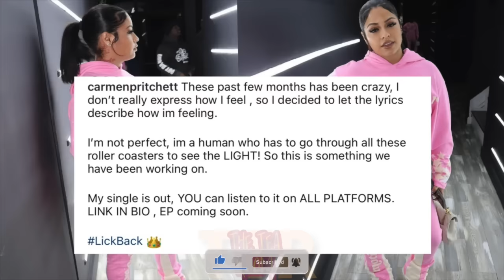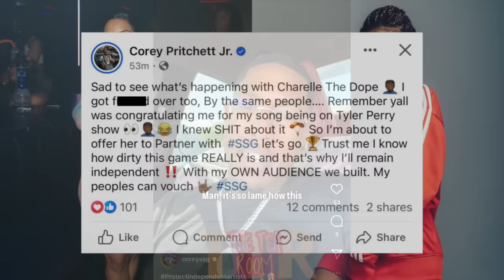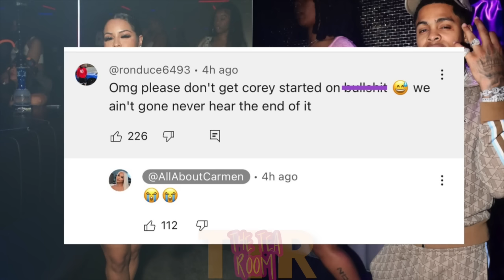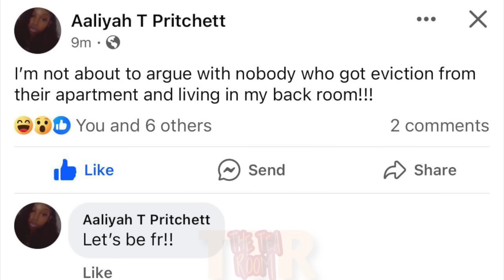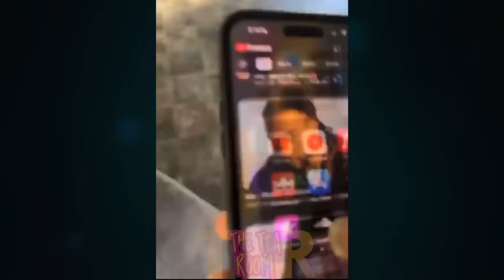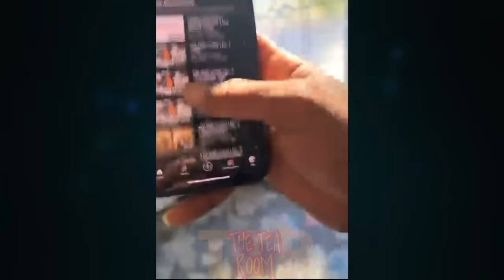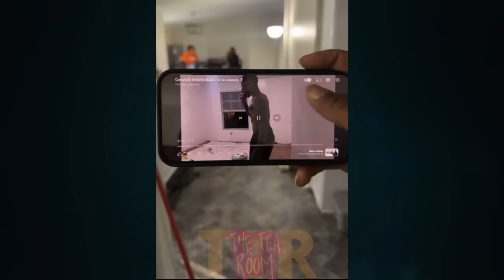Corey SIGNING the singer of Carmen’s single to SSG😳 Corey sister claim he was EVICTED from Miami..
Corey’s sister claims COREY is BROKE and was EVICTED from Miami😳 Carmen and Mechie BACK TOGETHER⁉️